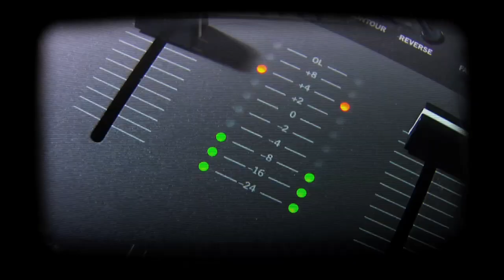DJ Soosh on Spindle Mag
Interview with DJ Soosh on Spindle Mag 2011.

These segments currently air on Soweto TV on DSTV Channel 150 @ 8:30pm every Monday Evening, on the show "Just Hip Hop Music"

Peace